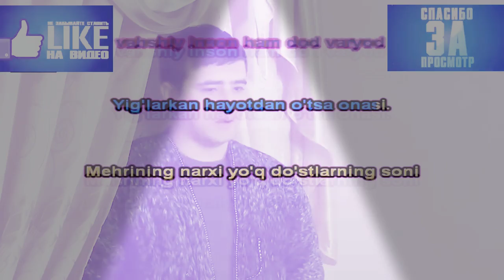Mashxurbek Yo'ldashev Onam Minus -1 Машхурбек Юлдашев Онам минус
Обуна болинг